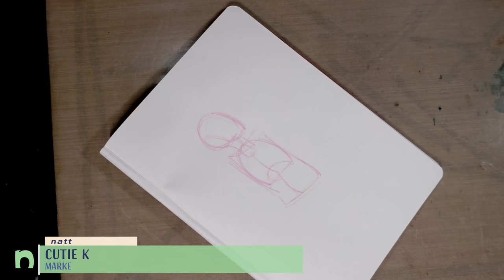🍭Sweet Stuff🍭 Mixed Media Marker Timelapse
Hey artnerds!  This timelapse covers A LOT of great ground, so pay close attention!

Techniques demonstrated:
Sketching with Colored Lead
Coloring with alcohol markers- using a limited palette, back blending
Inking on top of markers
Introducing Washi Tape Patterns to Your Art

Materials Used:
Color Eno Pink Lead
White Stroke Eraser
Copic Markers
Sakura Pigma FB
Signo White Gel Pen
Washi Tape

DuPage Symphony Orchestra - Ludwig van Beethoven - Symphony No. 6 in F Major 'Pastoral', Op. 68 - III. Allegro